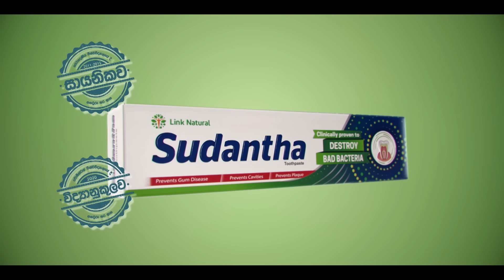''ඉහළ යන ඒඩ්ස් අවදානම - මහ මුහුදේ අයිස් කන්දක් වගේ අපිට පෙනෙන්නේ සුළු කොටසක්'' - Hiru News